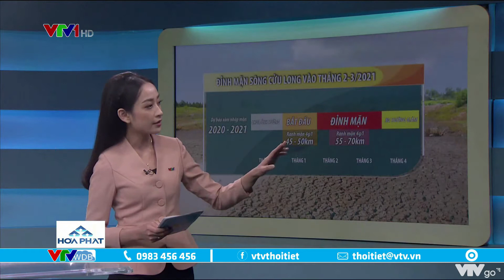Dự báo thời tiết sáng nay 09/12/2020 | Đỉnh mặn sông Cửu Long vào tháng 2 - 3/2021 | VTVWDB